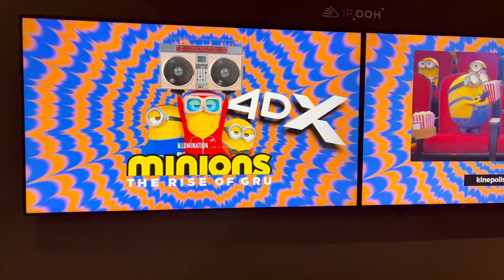Visit the cinema